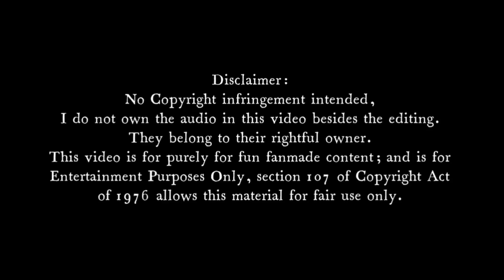It Ain't An Emergency Meeting | ChewieCatt x TheAMaazing | Mashup (spoopy)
Inspired by: FUGerman2007

Some Art From: The Original Songs

yes